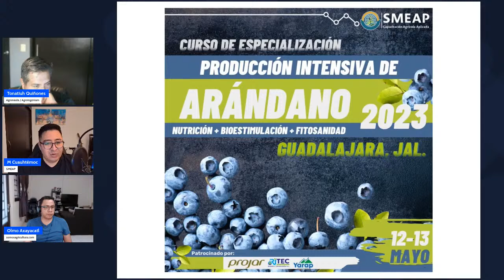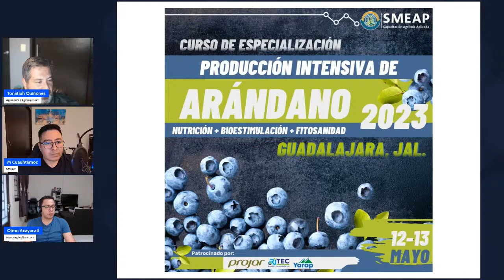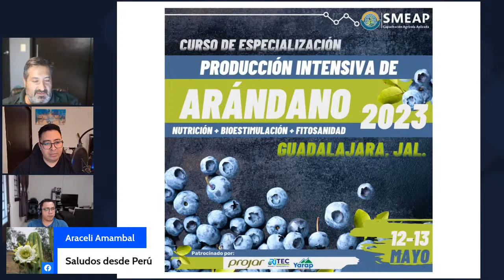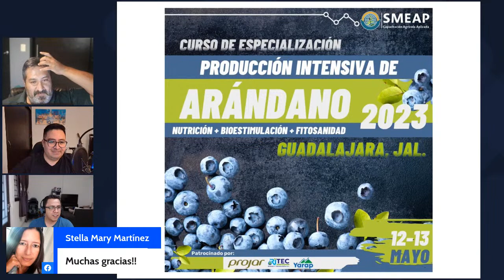Explorando el negocio del arándano